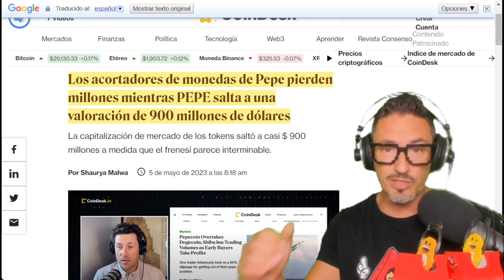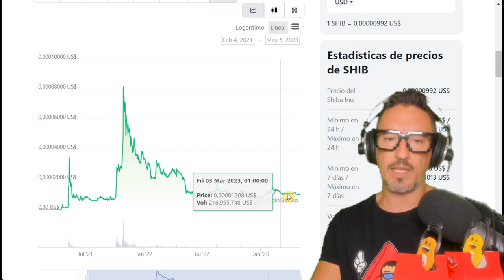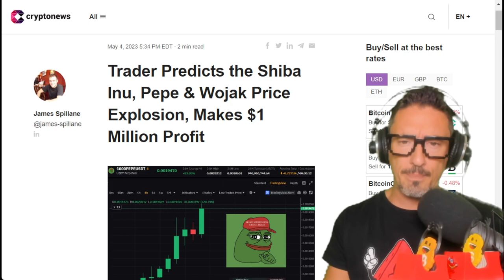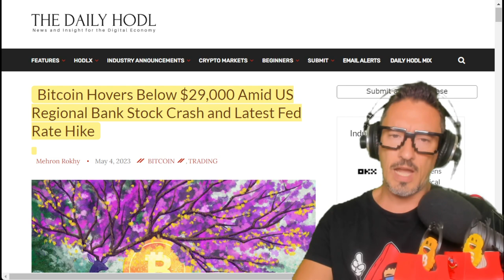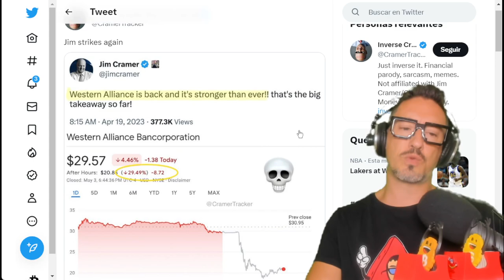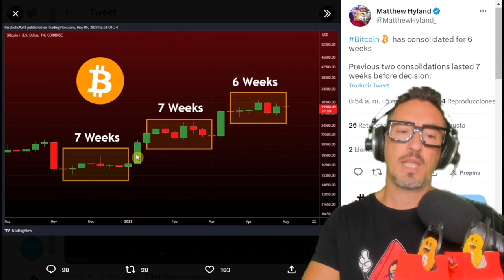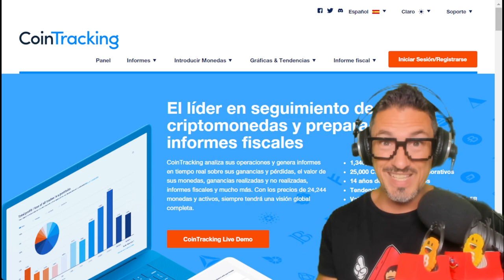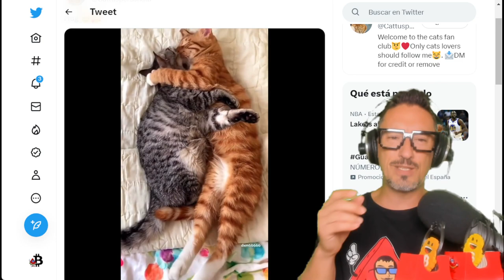$PEPE at 1 DOLLAR!? 🐸 WE WILL GET RICH WITH THE MEME COINS!? 🤑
Will PEPE reach $1!? Will the BITCOIN banking crisis take it to its new high? Do you want to get an ENS NFT!!? All this and much more! Don't miss this video. CRIPTOMONEDAS Full throttle! FunOntheRide

⭐ Where do I look for PROFITABILITY for a small part of my PORTFOLIO?

00:00 Presentation
00:15 $PEPE at $1!!?
12:34 Bitcoin affected by the financial crisis!
Argentine Crypto!
23:38 Metaverse News, NFT, Defi!
25:58 Community and Kittens
27:11 Farewell, Outro